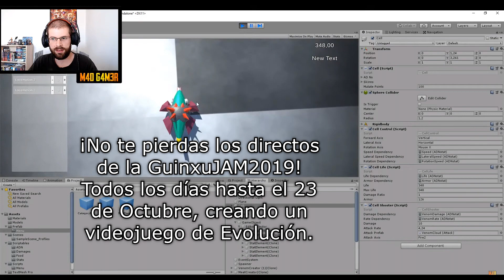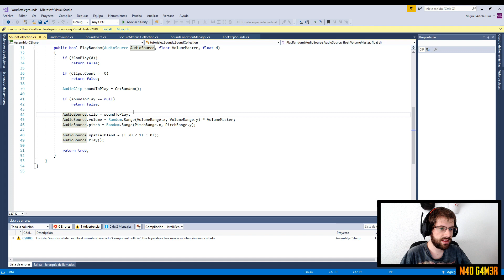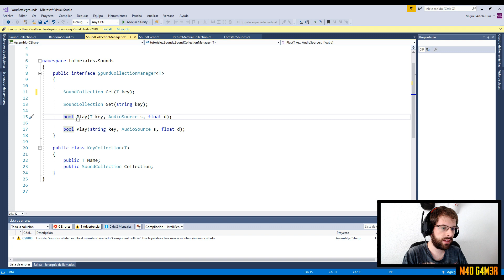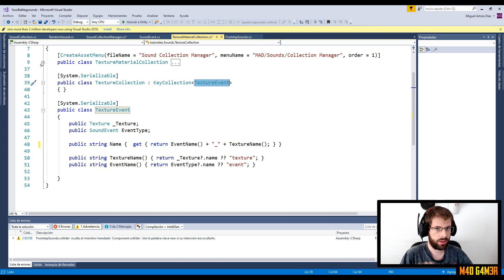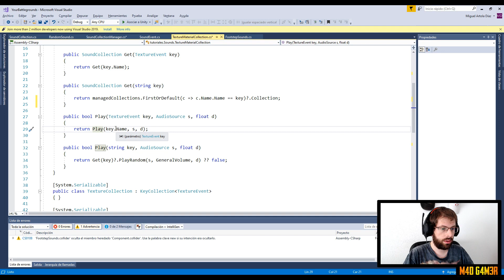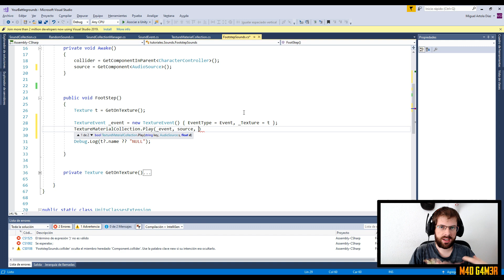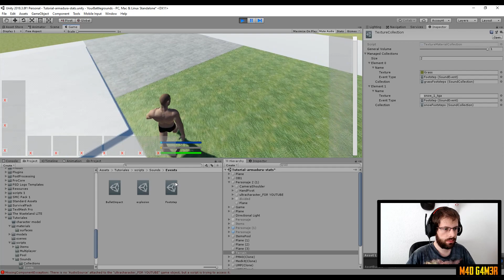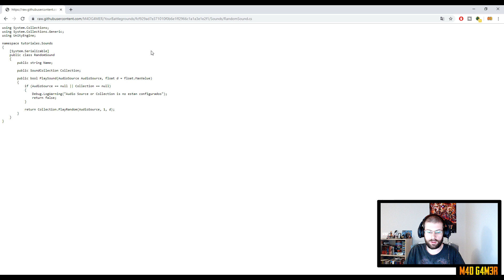9.3.3 - FootStep System - Sound System [AVANZADO] - Crea un BATTLE ROYALE Unity -tutorial español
Continuamos con el sistema de pisadas. En el día de hoy veremos un montón de código complicado pero eficiente para crear un sistema de sonido versatil y potente!